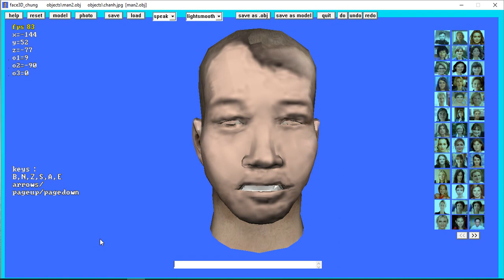chanh face3D_chung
nguyen chanh  face3D chung